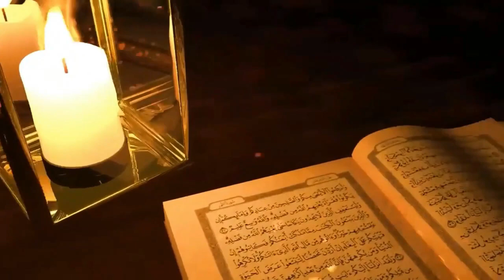حقایق جالب درباره فرشتگان در اسلام - رامین خان